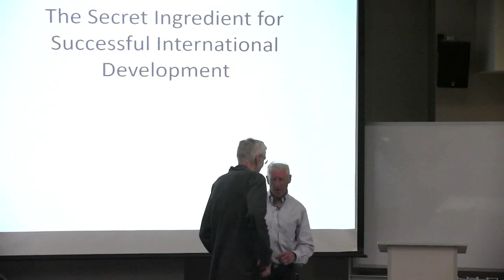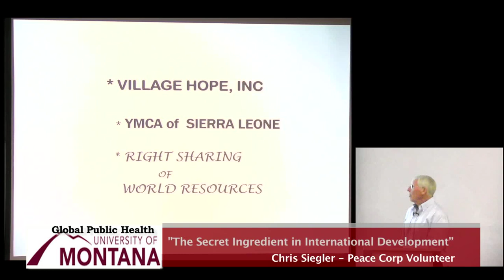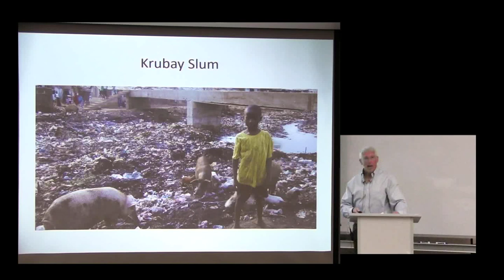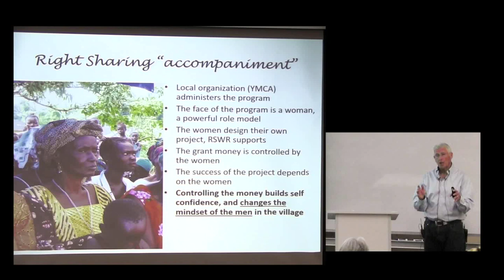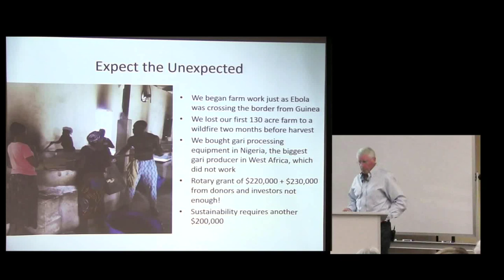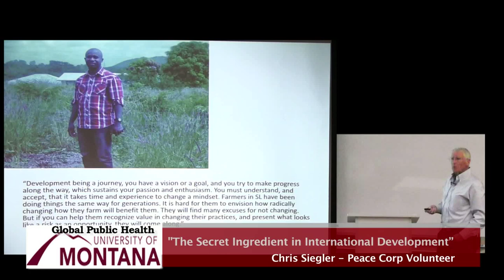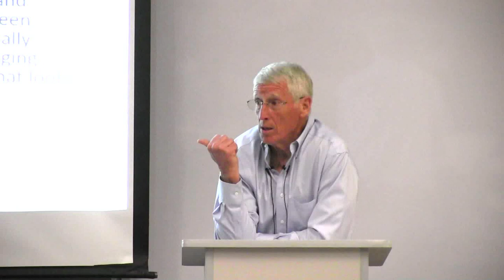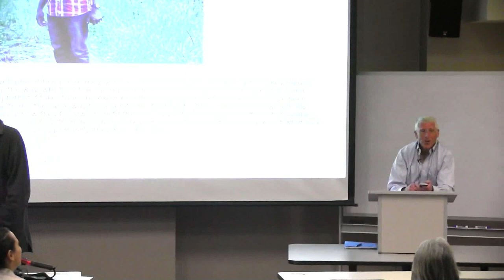Global Public Health Spring 2019 Lecture Series #11